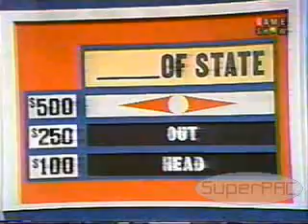Match Game SYN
Part 1.
How'd you like to play poker with her?